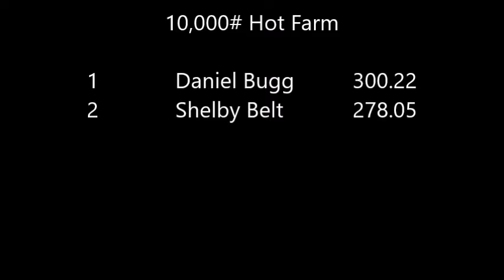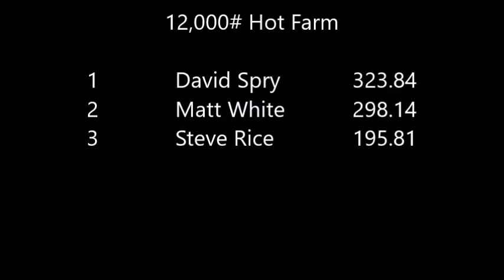10 & 12 HF Brownsville (2018)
Brownsville, TN
21-July-2018
USA Pullers